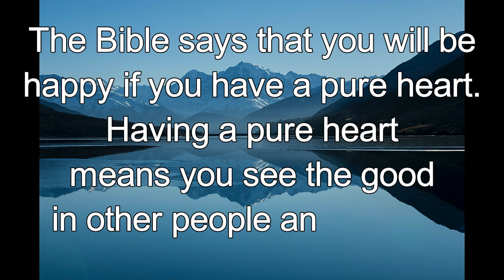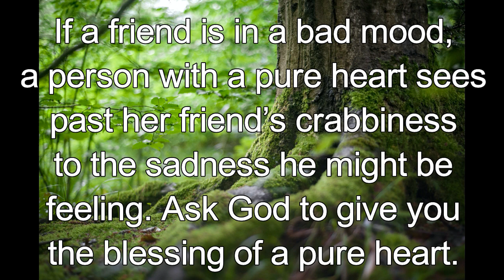365 CHRISTIAN MEDITATION 💙 BIBLE DEVOTION | JULY 4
Christian Meditation 💙 Matthew 5:8 NIV
Blessed are the pure in heart, for they will see God.